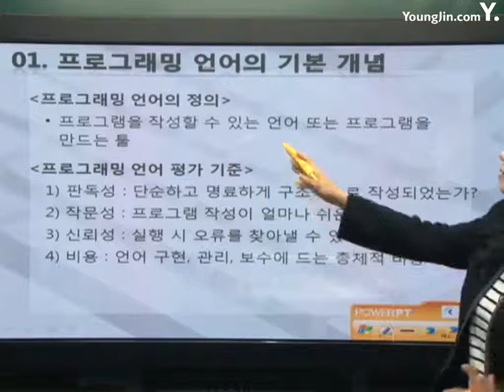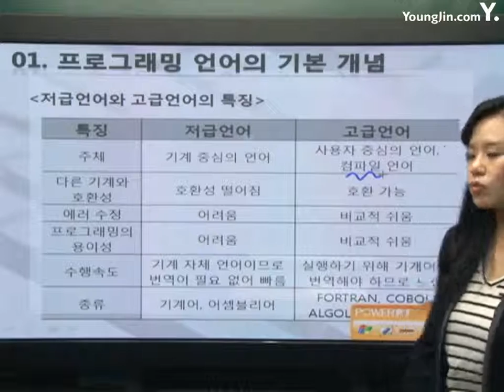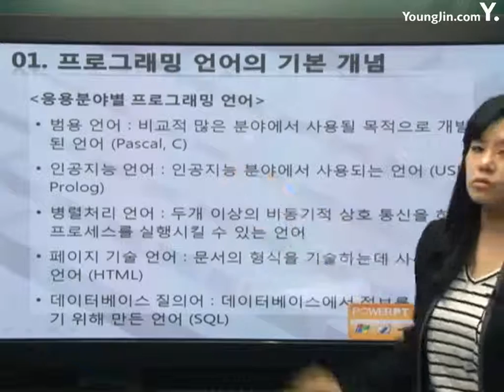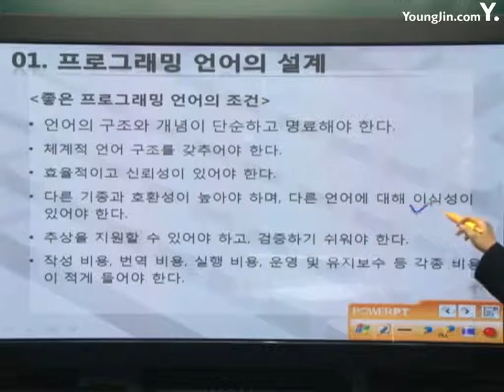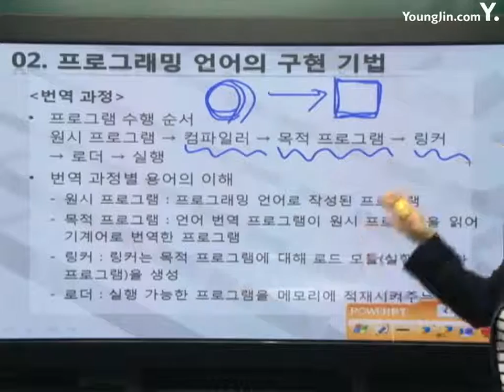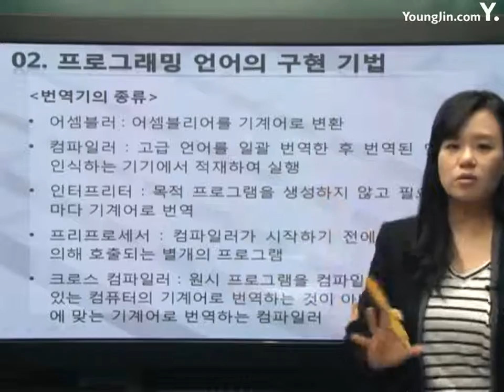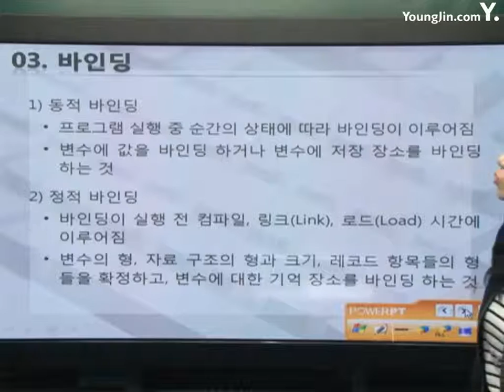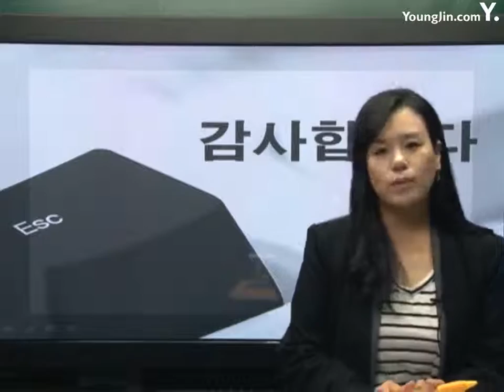[사무자동화산업기사 필기] 프로그래밍 언어 개요 & 언어의 설계와 구현